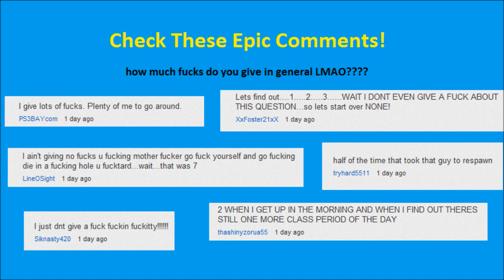COD 4 - Epic Break Dancing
Comment ception o.O ... leave your answers in the comment section... And state WHY! peace guys!